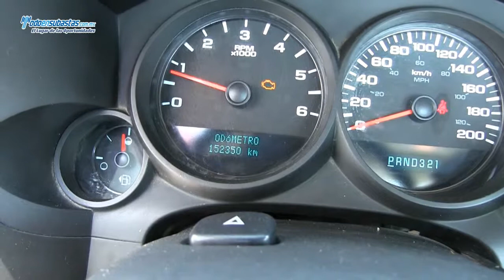Chevrolet / Silverado 1500 Paquete F Automática A/A B/A / 2010